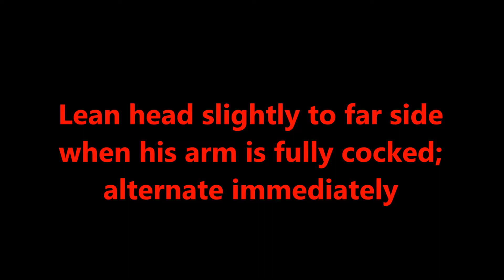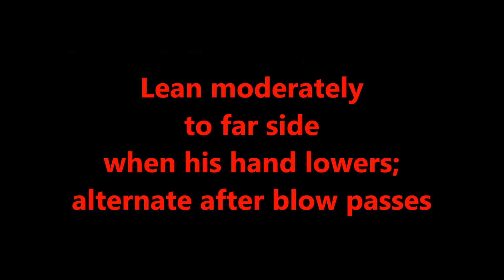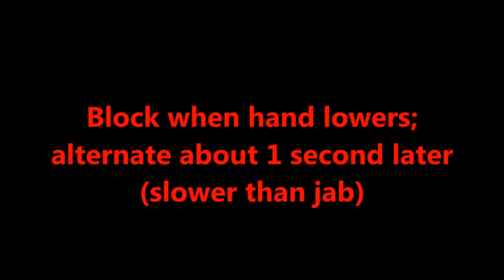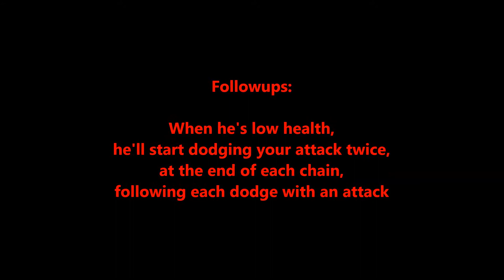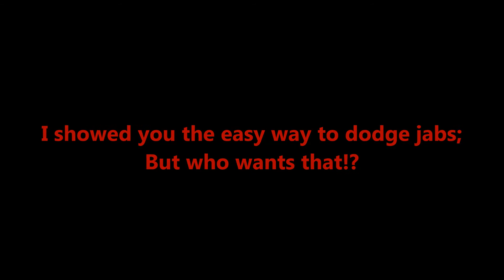Knockout League - How to Beat Showtime Flawlessly! - Grudge Tutorial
*PLEASE READ* - There is currently a bug with Showtime's 2nd-feignt uppercuts that makes the swing following the feignt impossible to dodge! While this is only true for his 2-hit chain uppercut, I would advise blocking on all 2nd-feignt uppercuts until it is fixed in the next patch.

We finally made it! Showtime has been the fight I was looking forward to most and... well, he did disappoint a little bit but he was still tough! I guess I was expecting longer chains than we ended up with, in the final round. I did have a heck of a time telling his normal feignt apart from the new feignt, however. I also spent a good while trying to figure out the impossible dodge mentioned above before having it confirmed as a bug by the devs xD Anywho, I expect this fight gives a lot of people trouble (it did me!); hopefully this tutorial will help!